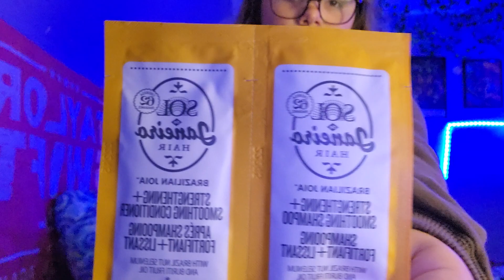try these w meee